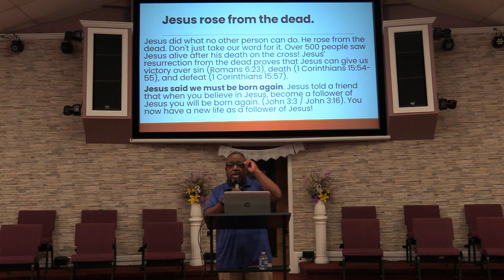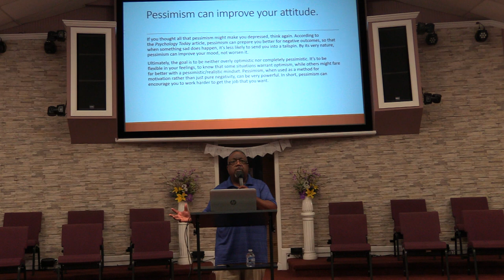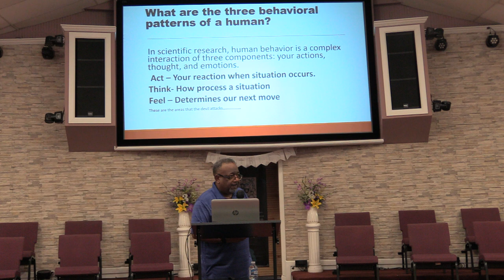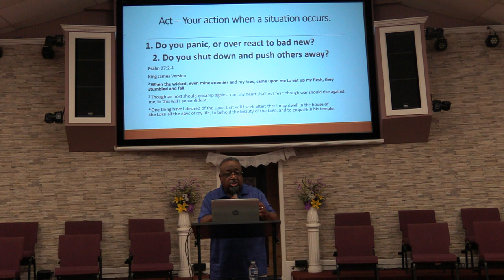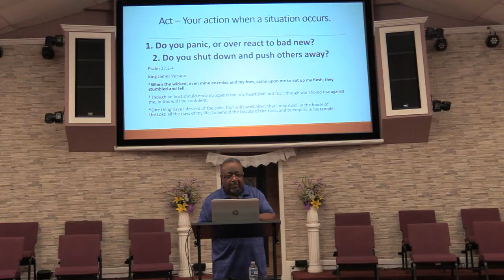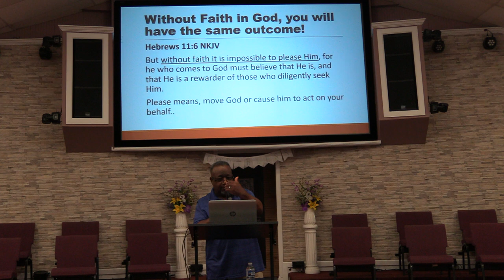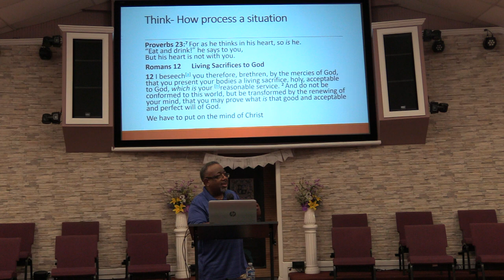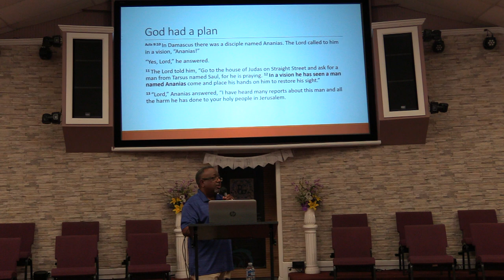Bible Study - 05-24-2023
"It’s Not What It Looks Like, It’s Not Over!"  Pt 3
Pastor Gary Mack